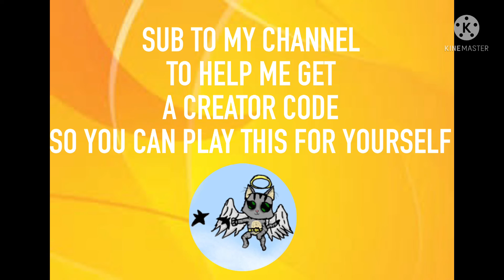VIN ROYALE TRAILER (SEASON 1)(BAT CAT GAMING)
Help me get a creator code, so I can publish this and so you can play it for your self!